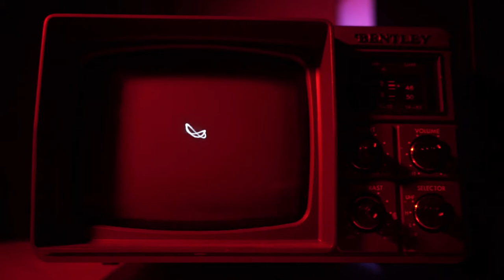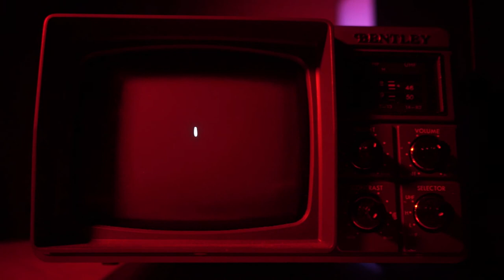OSC 001 - An Intro To Oscilloscope Music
Created on a CRT TV converted into a Vectorscope